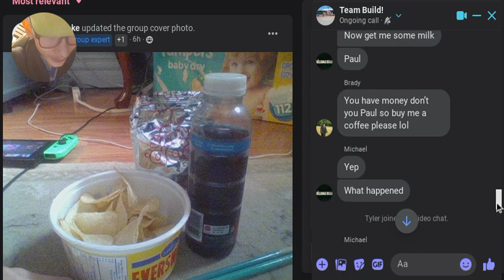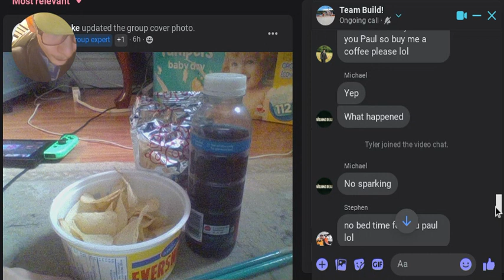Time To Team Build Turnip! 😀